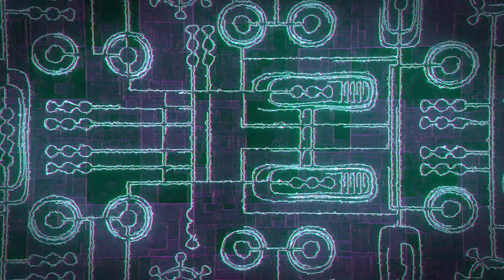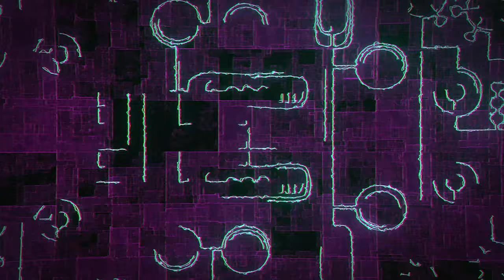PINK and GREEN Neon Technology Background Loop 🖥️No Copyright Background | Video 4K Video (Ultra HD)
If you want a FREE BACKGROUND 4K VIDEO (ULTRA HD) for YOUR YouTube VIDEOS that you can USE totally FREE you can use this royalty free video with the best NEON Animated Background Loop.